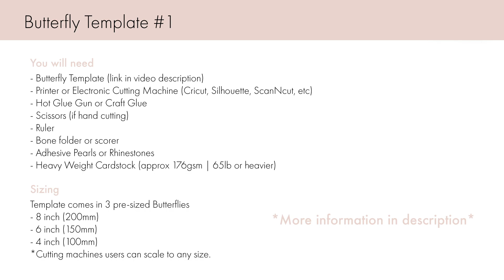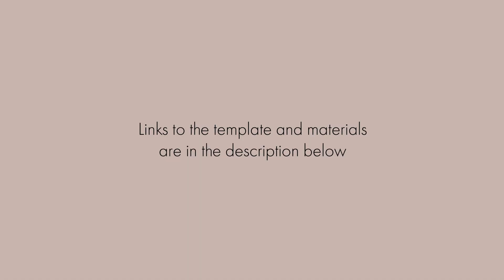DIY Paper Butterfly Wall Art | How to make a Paper Butterfly | 3D PAPER BUTTERFLY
3D BUTTERFLY TEMPLATE #1
Learn how to make this beautiful DIY Paper Butterfly that is perfect for Wedding wall decor, Birthday party decor, wall art, nursery art, cards and invitations, cake toppers, paper crafting and more!

See template and material information below

LINKS & INFO

Butterfly Template #1
Hot Glue →.
Boner Folder
Coloured Cardstock
Gold Cardstock
Adhesive Pearls

This template has 3 files types included:
- PDF file for print, trace and hand cutting
- SVG and DXF cutting files for those who have cutting machines such as Cricut, Scan N Cut, Silhouette
*Personal and small commercial use license included

3 pre-sized Butterflies included:
Vector files can be resized to any size using your cutting machine software
• 4 inch / 100mm (small)
• 6 inch / 150mm (medium)
• 8 inch / 200mm (large)

Enjoying the music and want to use it on your own videos?

Eternal Stationery allows the use of this design on any do-it-yourself project for your own personal event. All copyright remains the property of Eternal Stationery.